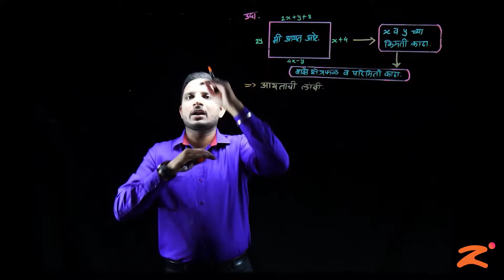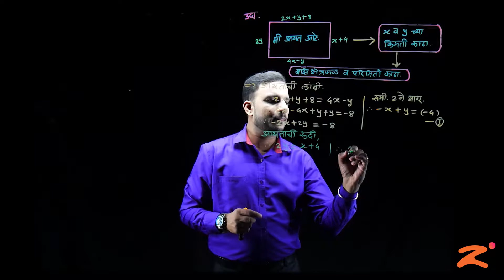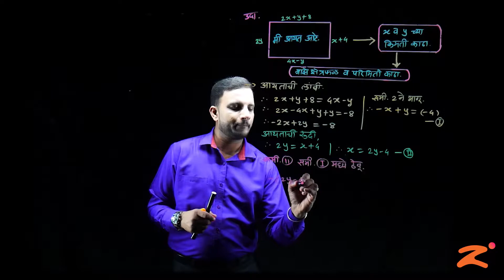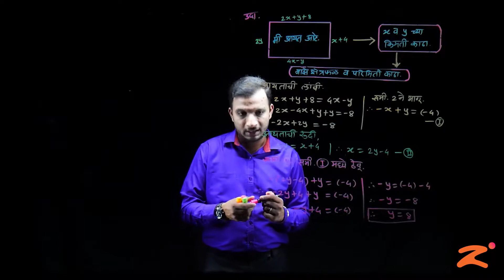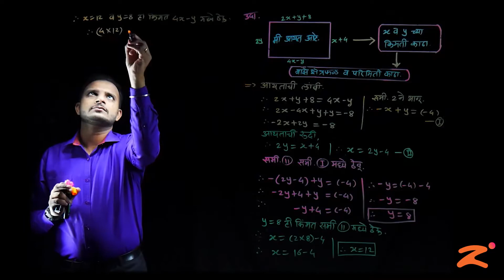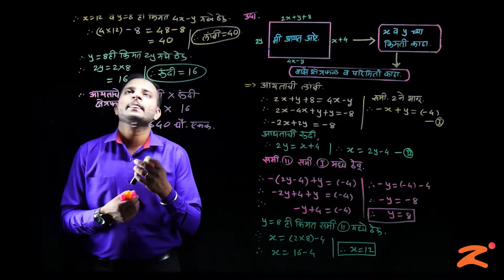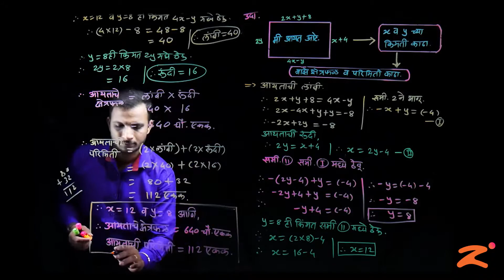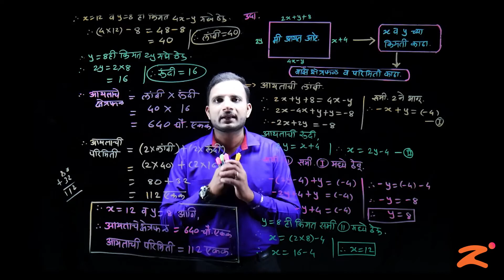Les1 : Linear Equations in Two Variables : Part 18: Maharashtra Board : Class 10th : Marathi Medium